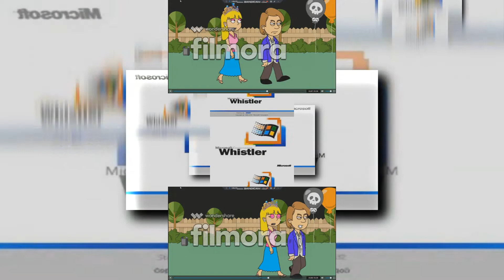(YTPMV) Windows Whistler different startup Scan V2 ^2